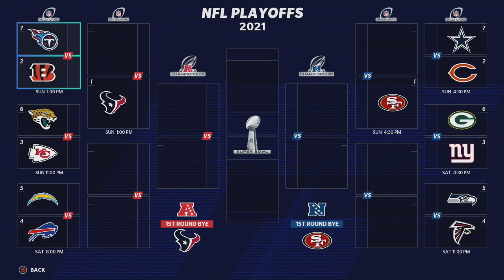Nasir Adderley BREAKOUT scenario! | Madden 21 Los Angeles Chargers Franchise